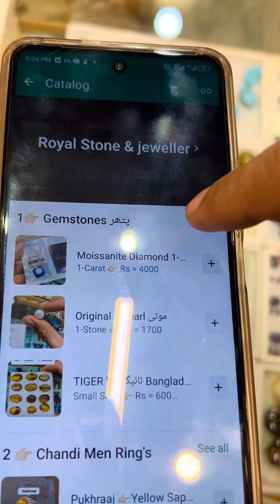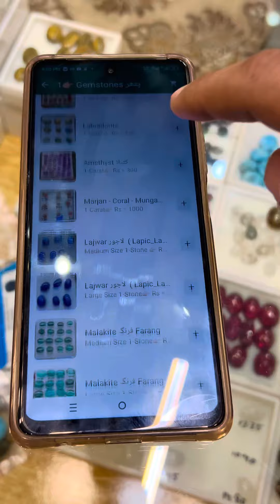Blood Stone بلڈ سٹون